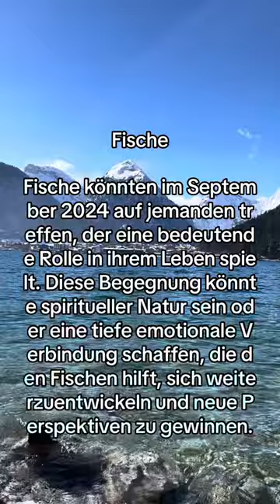Diese Sternzeichen haben jetzt eine schicksalhafte Begegnung🥹